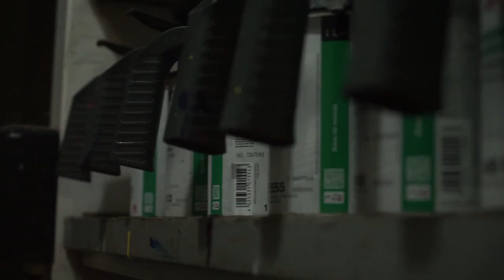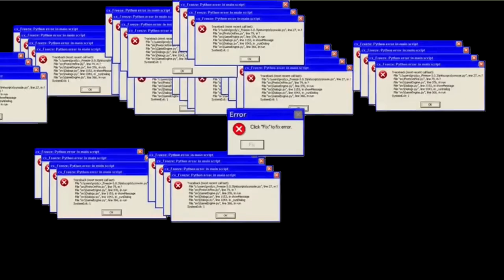PROJECT MODIFIKASI DENGAN RANGKA TU vs RANGKA ORI | YAMAHA MIO DRAG Eps. 1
Hello, Earth! Kali ini kita memulai project modifikasi Motor Balap nih. Dan di setiap episode-nya kita akan share apa aja sih yang kita harus lakukan. So stay tune terus!!!